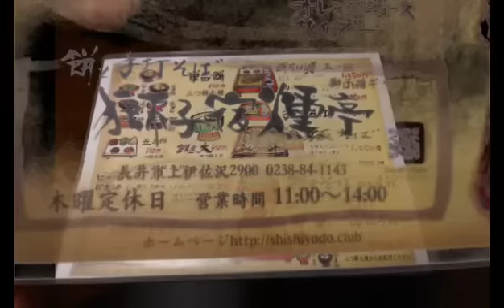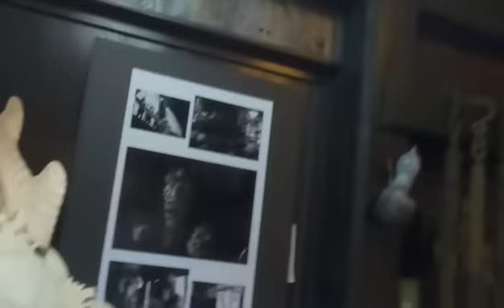【山形】長井市の超絶有名人様と蕎麦と芋煮を食べて来ました。